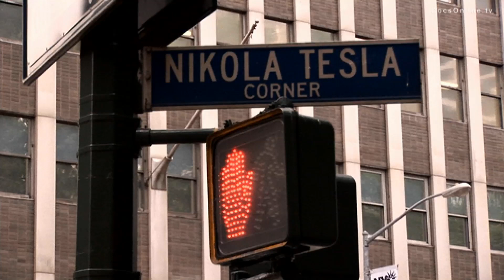Did you know Nikola Tesla invented static electricity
If unavailable in your territory, or if you are interested in other license requests (feature movie, television, documentary, commercial...), please contact Rich and Famous Films

Story

Imagining a world without electricity, radio, neon lights, integrated circuits, remote control and radar is almost impossible. Humanity has the extraordinary inventor Nikola Tesla to thank for some huge scientific developments, such as the alternating current system. The self-proclaimed wizard of electricity was often viewed as either a genius or a nutcase. This film has resulted in an interesting compilation of his accomplishments and personal life, giving a comprehensive view on the mysterious Tesla.